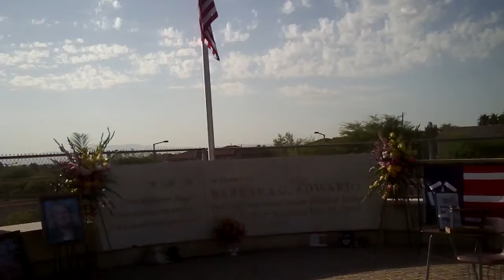September 11th, 2021 Palo Verde High School Tribute--"WE WILL NEVER FORGET"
My Angel Café was co-founded in 1998, by myself, Cathy Navin and Robert Navin.  We have worked as an organization which angels the world with a verse.  The poem is read throughout the world by world leaders and clergy of a myriad of faiths.
I was at McCarran International Airport, Green Valley High School and Valley High School  in Las Vegas, Nevada on 9/11 2001.  This was before I was miraculously healed of my Epilepsy disease  in 2009, 58 years after suffering with the disease .
 I got to the airport and the schools by bus because I could not drive on 9/11 2001.  On my second day at McCarran International Airport where I handed out the poem with teddy bears like those at the memorial and red/white and blue ribbons all day.  Towards evening I learned about our Valley's death of a beloved Palo Verde Teacher.  So the next morning, I rose early and set out for the school across the Valley for Palo Verde High School.
     I would not arrive across town till late and even summoned my beloved Spouse, Robert Navin,  who picked me up about 2 miles out from the school  in my day journey to get there, after getting off work at Nevada Power.    He took a second job to support and pay for me getting poems to both World Leaders and Clergy,  to include Congressional Leaders in  the 108th Congress and the Supreme Court, to people everywhere.  The poem has been delivered to Disney Parks, churches of all denominations, on Cruise Ships, on Airplanes, Bingo Halls and even movie theaters.
Continuing with the journey across the valley to Palo Verde High School, my distinguished and beloved Spouse, Robert Navin,  met me where I was after his work day and finished getting me to the school.
  When I arrived with the Verse-of-Grace, "I Saw His Face," the Faculty thanked me and I cried with them.  Then they invited me to the Gym where a Temporary Memorial for Barbara was set up.   They invited me to go with them to it so I could see the Prayer-Poem raised on a tripod.  I did go and saw on the raised platform in the Palo High School's gym, an array of Artifacts, Notes, Mementoes of all kinds, stuffed animals, flags, photos and the large picture of Barbara seen in this video.  I could not stay because, not only was my tired spouse waiting, I was having an Aura which precedes an Epileptic Seizure.  I knew I had to go.

 I would return to Palo after seen the poem in the Memorial in a Las Vegas News paper in 2011.   Gail Fahy, Barbara's beloved teacher said to me:  "God usurped both Church and State Policies," raising  prayer in a School.  It was in the school in the aftermath of 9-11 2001, twenty years ago to comfort and angel both students, faculty and visitors.  Now, God's precious words continue to comfort in the school twenty years later.  And, this year Barbara's family came to the Annual Palo Verde Memorial Service Her  youngest Son is  Scott.  He is a Marine Veteran, was two years in the Marines when the news of his Mother's death came to him.  He has served several tours in Afghanistan.  He was accompanied by his beautiful family who have borne the long-suffering of losing their beloved Mother, Mother-in-Law, Grandmother and /or Omie (German for Grandmother), Sister-in-Law, Aunt, God Mother and so many other family relationships.  9/11 left a void in the Pentagon and in this family and in many families.  God has His arms wrapped around our loved ones gone as they are in Heaven.  Till we meet them again, the pain of them being away is not descibable,  made worse, knowing they died at the hands of Terrorists.
We will continue to get the verse to people throughout the world; but having it in this school was provided via God'.  I believe His child, our precious and beloved, Barbara G. Edwards was the instrument He chose to return Prayer to School.  Please pray for her and her beautiful family.